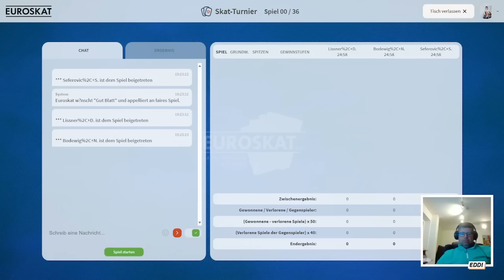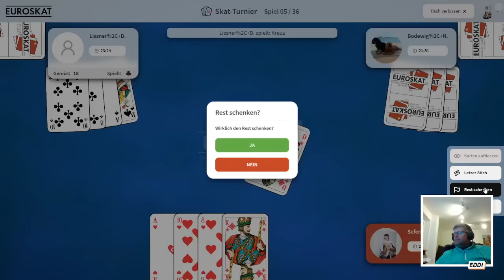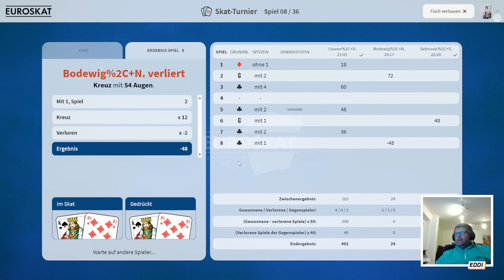Der Meister Senad "Eddi" Seferovic lässt sich in die Karten schauen in der Skat Online Liga 3/2024